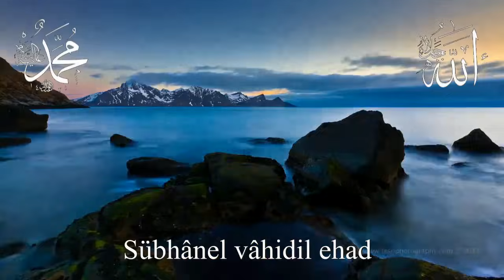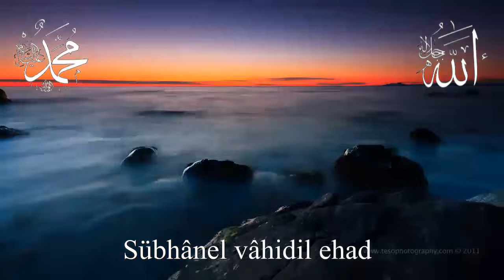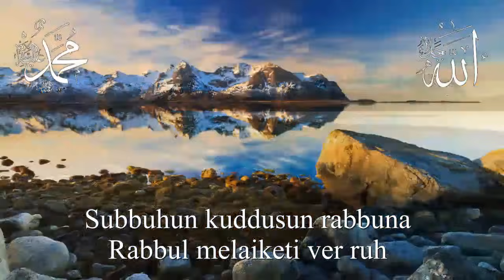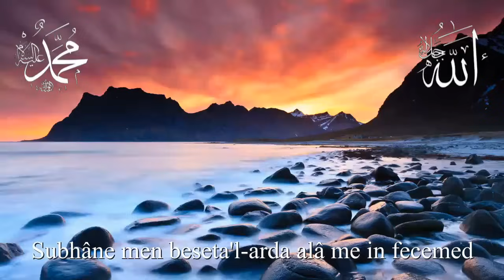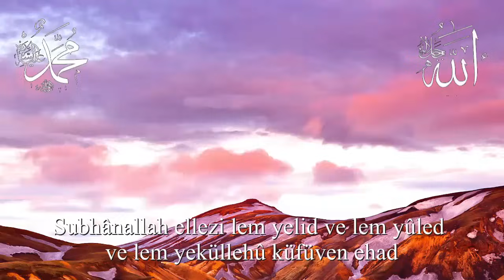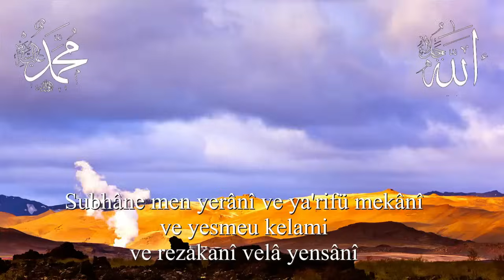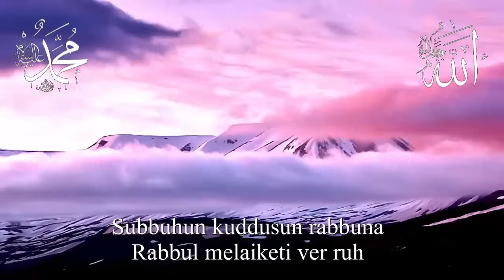Abdülkadir Şehitoğlu - Subhanel Ebedil Ebed